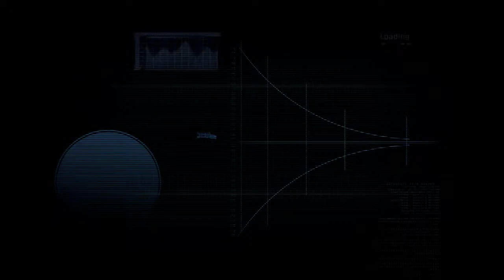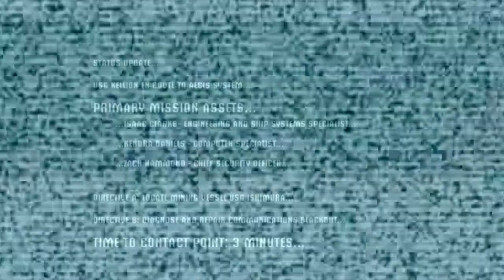Dead Space Hard Mode Chapter 1 Plasma Cutter Only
Going through the entire trilogy using only the Plasma cutter.

No commentary

Chapter 1. New Arrivals